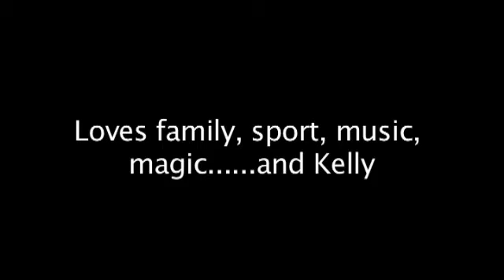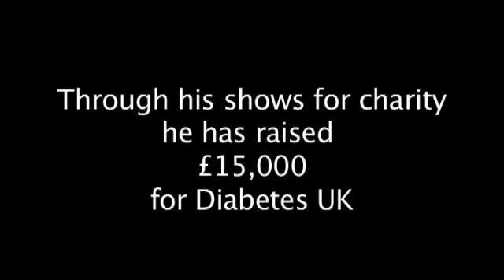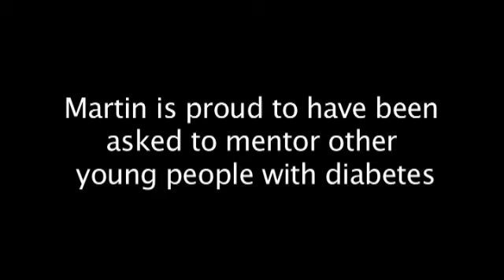Martin Quigley - Freestyle Insulinx Diabetes control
A video i took part in for a company called Abbot who produce blood glucose monitors for diabetes control! Was really proud to be asked to take part in this video and hope it helps many people out there who suffer from Diabetes.
This blood glucose monitor is called Freestyle Insulinx and is the one I am using at the moment and it has helped me get my life with Diabetes back on track!